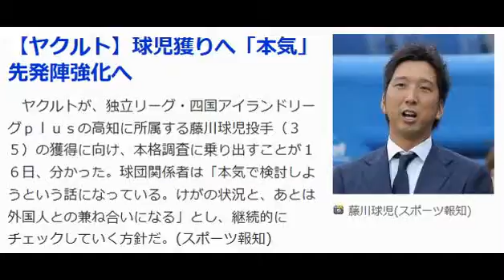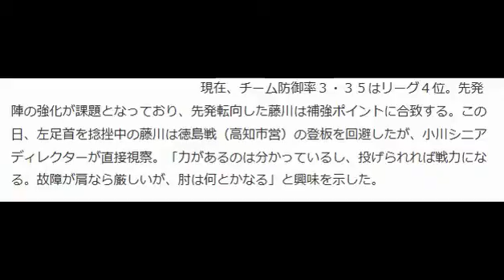【ヤクルト】球児獲りへ「本気」先発陣強化へ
スポーツ報知 9月17日(木)5時3分配信

藤川球児

　ヤクルトが、独立リーグ・四国アイランドリーグｐｌｕｓの高知に所属する藤川球児投手（３５）の獲得に向け、本格調査に乗り出すことが１６日、分かった。球団関係者は「本気で検討しようという話になっている。けがの状況と、あとは外国人との兼ね合いになる」とし、継続的にチェックしていく方針だ。

 　現在、チーム防御率３・３５はリーグ４位。先発陣の強化が課題となっており、先発転向した藤川は補強ポイントに合致する。この日、左足首を捻挫中の藤川は徳島戦（高知市営）の登板を回避したが、小川シニアディレクターが直接視察。「力があるのは分かっているし、投げられれば戦力になる。故障が肩なら厳しいが、肘は何とかなる」と興味を示した。